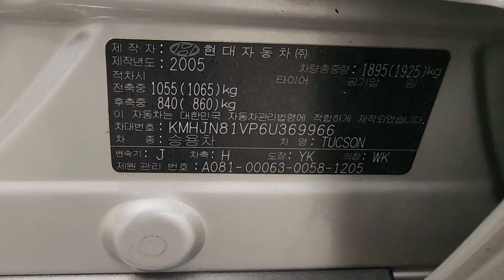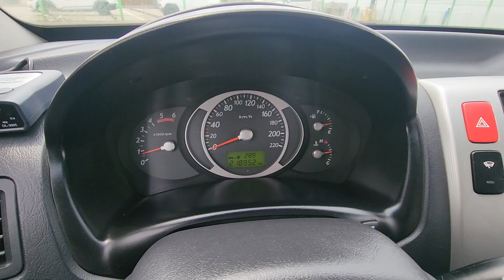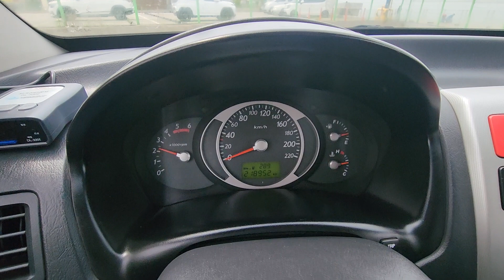TUCSON KMHJN81VP6U369966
Autoleader